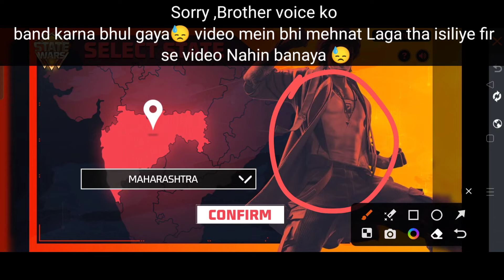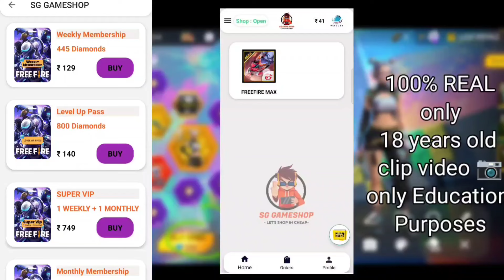STATE WARS FREE FIRE Top 1 mein kaise aaenge State wars EARN 50 POINTS TO UNLOCK State wars EVENT ?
STATE WARS FREE FIRE Top 1 mein kaise aaenge State wars EARN 50 POINTS TO UNLOCK State wars EVENT ? Bundle & Gloowall skin kaise milega free fire State wars event mein full details in this video Giving Gamer